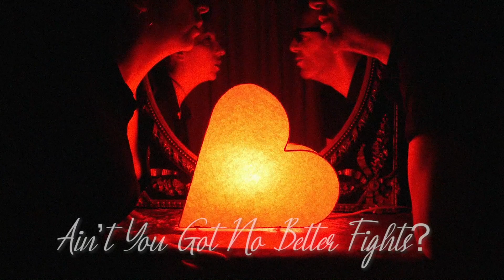Mighty TSAR - "Miss Bagatelle"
La petite dernière des Mighty Tsar, starring :
Suzanne : Banjo/Chant
Tom : Suitcase Drum, Maracas, Caisse Claire
Emilien : Contrebasse
Monsieur Buzz : Guitare/Harmonica/Chant
Enregistré par F. Rochette @NTC Studio
Vidéo/Montage : Mighty Tsar. ©Buzz Records - 2020